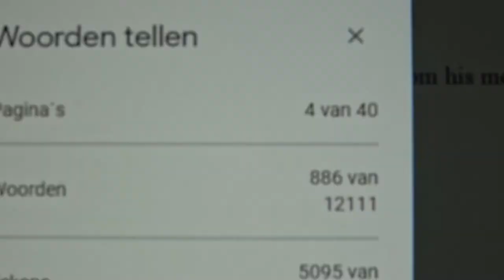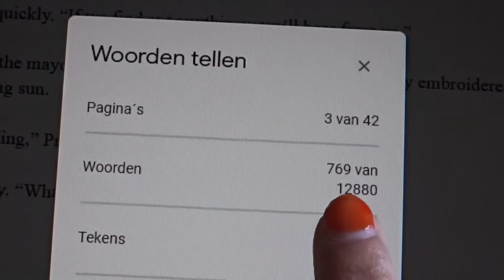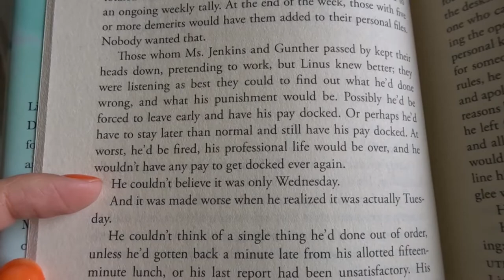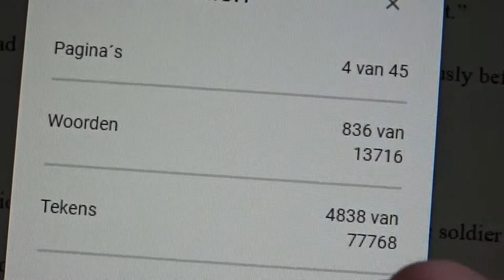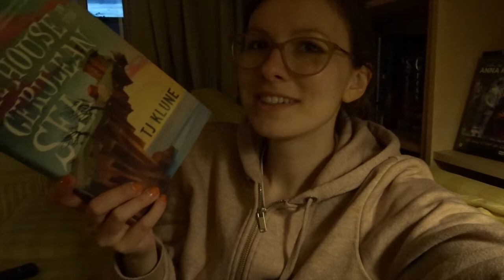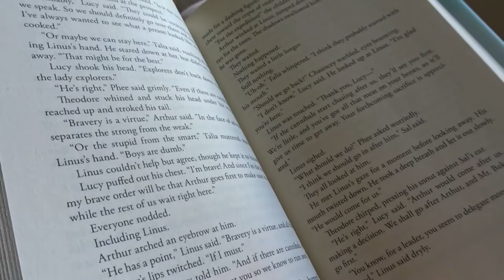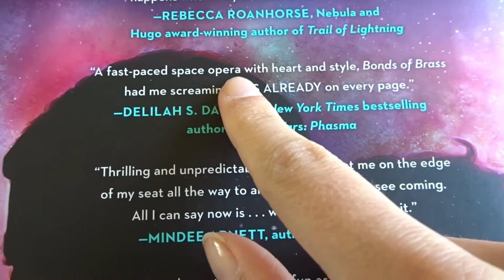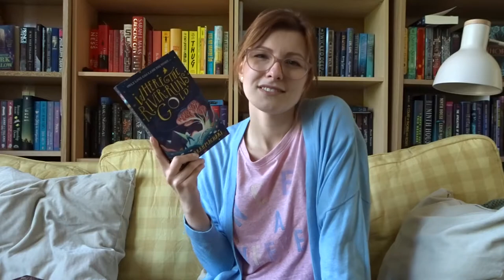Reading A Calming Book ☁️ [reading&writing vlog]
Hi! 💛 Gosh, it's really the best feeling when you discover a new favourite book. Have you been reading some good books lately? Or did you read any of the books I talked about? Let me know!